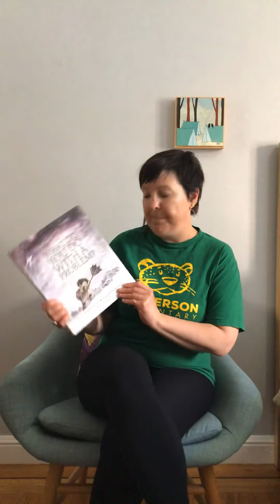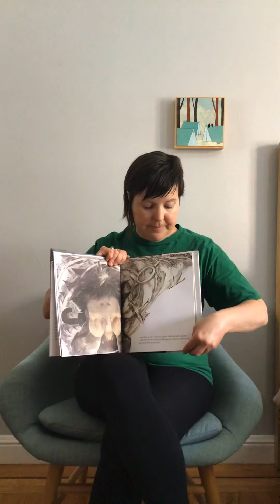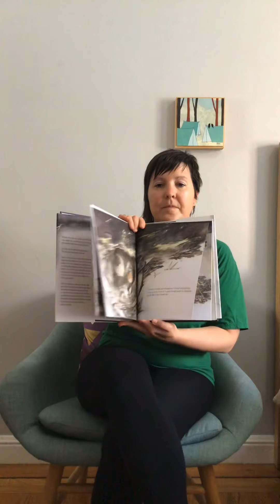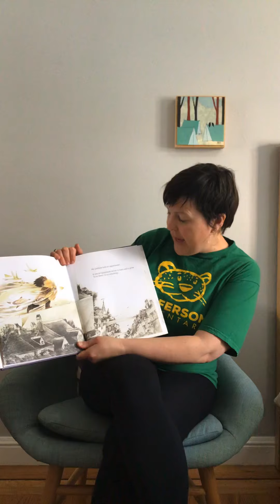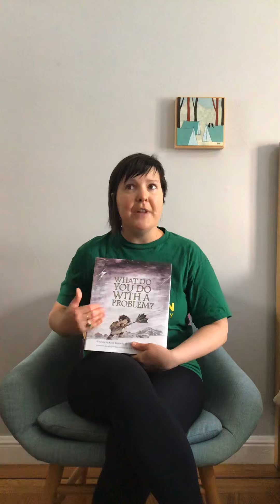4th/5th Grade Worry Video